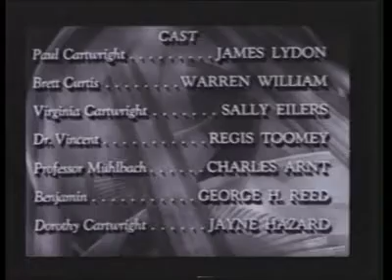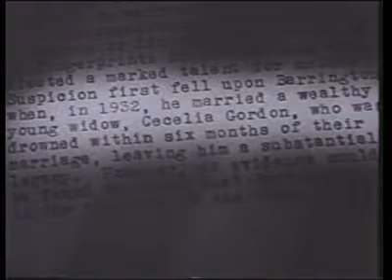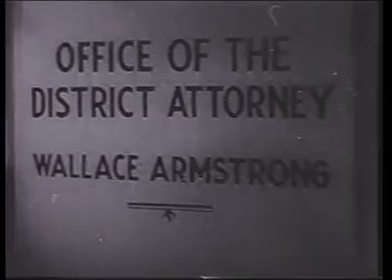👺👺STRANGE ILLUSION👺👺 - A desperate son tries to save his mother from a murderous GOLDDIGGER👹👿👿🕵️👮‍♀️